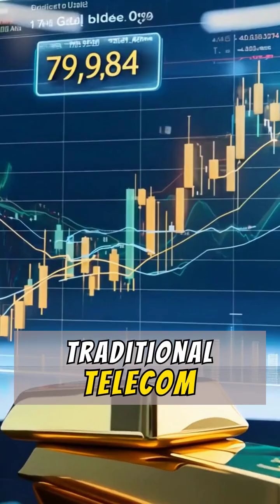5 Facts About Starlink Revolutionizing Global Connectivity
Starlink is a satellite internet constellation operated by SpaceX, a company founded in 2002 by Elon Musk in Hawthorne, California. Starlink itself was formally announced in 2015 as an ambitious project to provide global broadband internet access, particularly targeting rural and underserved regions. The company launched its first test satellites in 2018 and began deploying operational satellites in 2019.
Elon Musk, as the founder and CEO of SpaceX, played a crucial role in Starlink’s development, financing much of the project through SpaceX’s resources. Initially, Starlink aimed to offer low-latency, high-speed internet globally, aligning with Musk’s broader mission of advancing space-based technologies to benefit humanity. Its original mission statement revolved around increasing global internet accessibility while funding Mars colonization efforts.
Since its inception, Starlink has rapidly evolved. It has expanded service to numerous countries, developed advanced satellite designs, and launched thousands of satellites into low Earth orbit (LEO). The company is now valued at over $100 billion, making it one of the most valuable private tech ventures. Starlink has also extended its capabilities beyond consumer broadband, serving military, aviation, and maritime sectors, demonstrating its adaptability and strategic importance in global communications infrastructure.

data source of video
Primary Sources
• Official announcements, mission statements, and technical details about Starlink.
2. Federal Communications Commission (FCC) Filings
• Regulatory approvals and licensing information for Starlink’s U.S. operations.
3. Elon Musk’s Public Statements & Interviews
• Various discussions on Starlink’s role within SpaceX, often shared on platforms like X (formerly Twitter) and YouTube interviews.
4. International Telecommunications Union (ITU)
• Reports on satellite internet regulations and frequency allocations.
Secondary Sources (News & Industry Reports)
5. NASA & ESA Reports
• Data on low Earth orbit (LEO) satellite impact on space debris and astronomical research.
6. Tech News Websites
• Ars Technica – Deep dives into Starlink’s technology.
• The Verge – Reports on consumer adoption and global expansion.
• CNBC SpaceX Coverage – Analysis of SpaceX’s valuation and Starlink’s revenue projections.
• Reuters & Bloomberg – Financial reports on Starlink’s market value and future business models.
7. Academic Papers & Research Studies
• Papers analyzing Starlink’s impact on global telecommunications and the risks of space congestion (published in journals like Nature Astronomy and IEEE Spectrum).